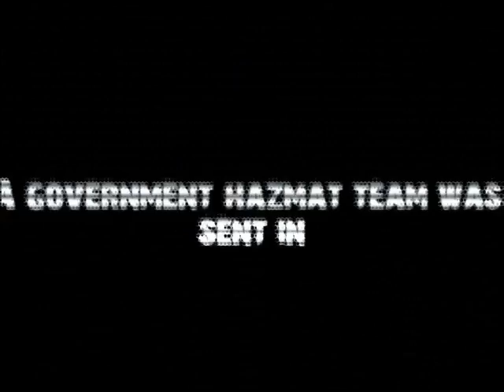Outbreak Trailer - Halo 2 Machinima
Team Conquest